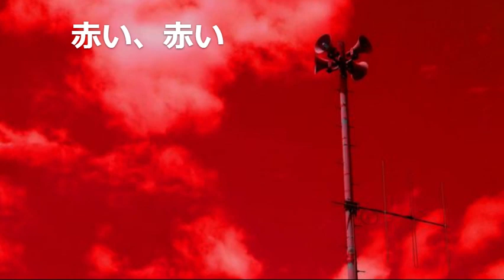秋田県にまつわる怖い話【赤い、赤い】怪談/作業用/睡眠用/朗読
47都道府県の怪談を、数話ずつ朗読していまいります。

本日は、秋田県にまつわるお話
【赤い、赤い】を読ませていただきました。